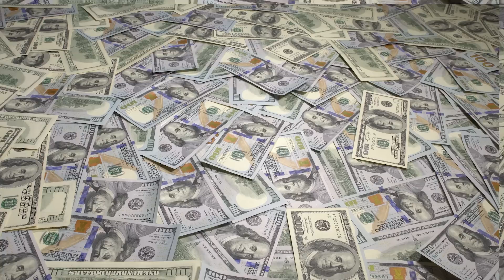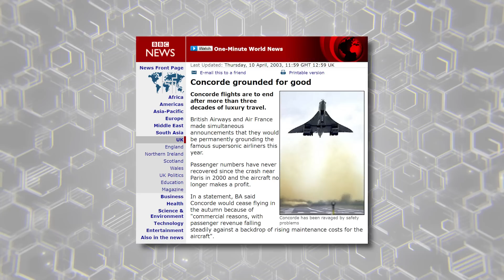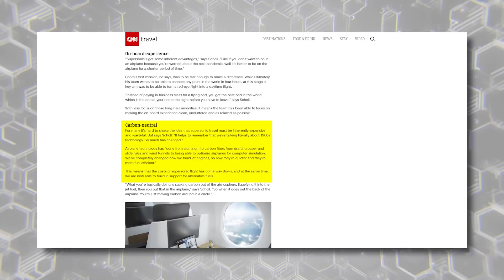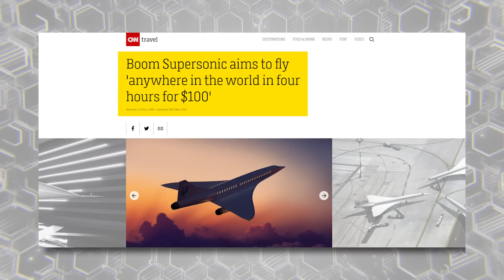Boom Supersonic Plane | Inside the Boom Overture Plane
Airplane startup Boom is set to make supersonic flight on airlines a reality with their all new plane called Overture. The Boom Overture supersonic plane is set to be the new Concorde breaking the sound barrier and speed of sound marking a next chapter in passenger Aviation. United Airlines is one of many companies that have already placed orders with Boom for their new supersonic plane and customers can expect to fly on this new plane in the next couple of years. Join us today as we learn more about Boom’s Supersonic plane called Overture.